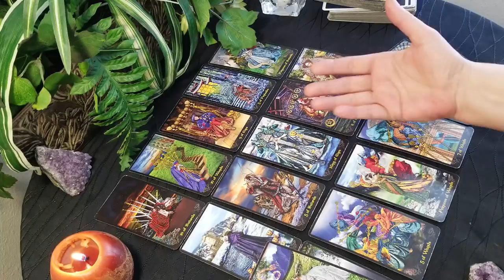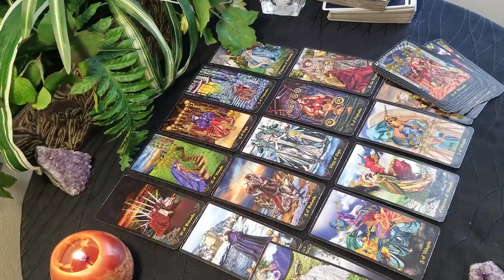SAGITTARIUS - DOING YOU LIKE A BOSS!